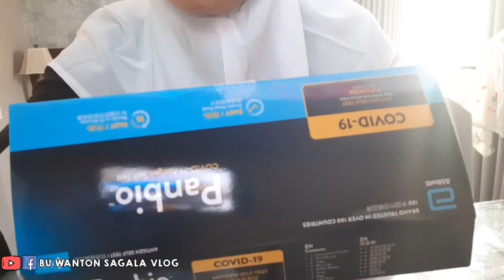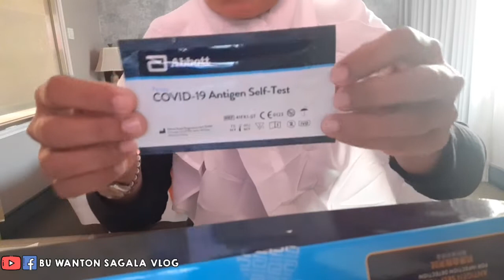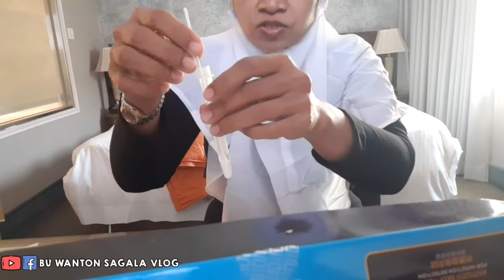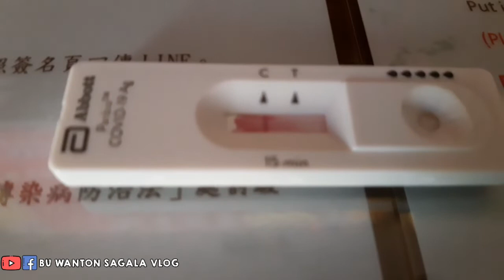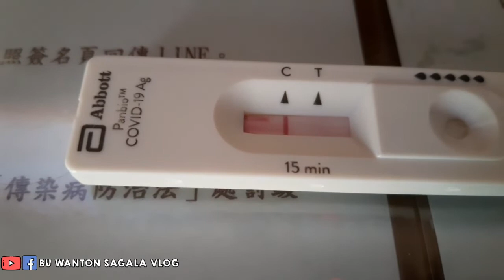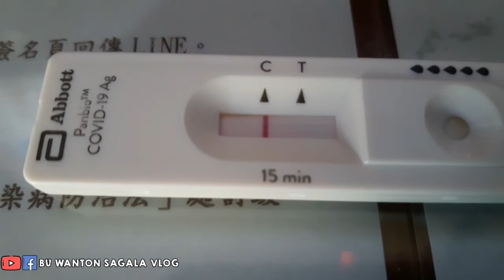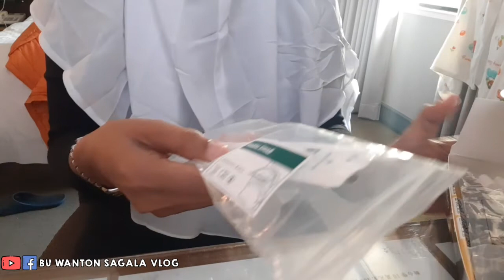RAPID TEST ANTIGEN MANDIRI📌